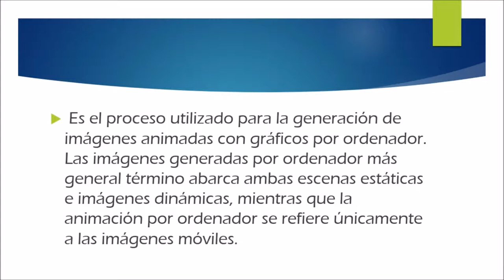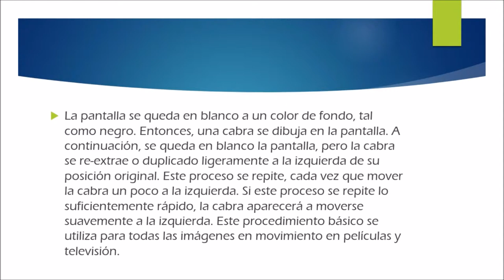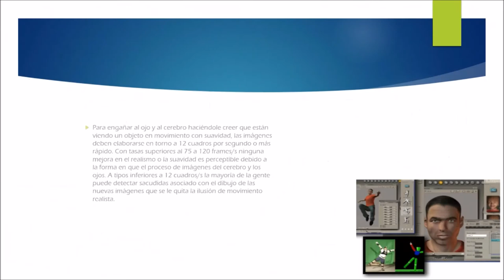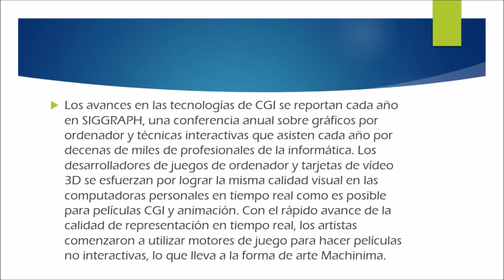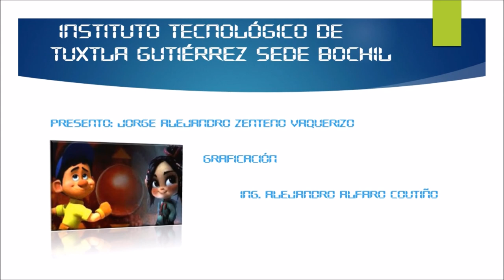Animaciones X Computadora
Videotutorial que explica brevemente lo que son las Animaciones X Computadora.
Audio: Talk To The Stars